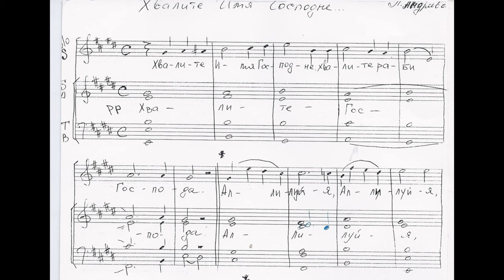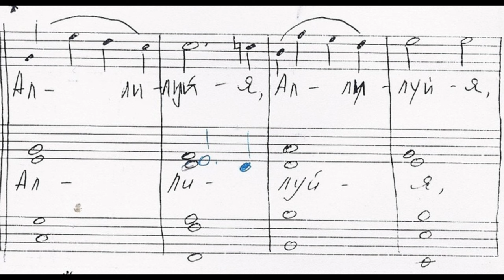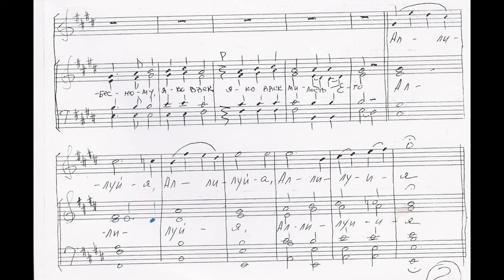Хвалите Имя Господне - Л. Андреева